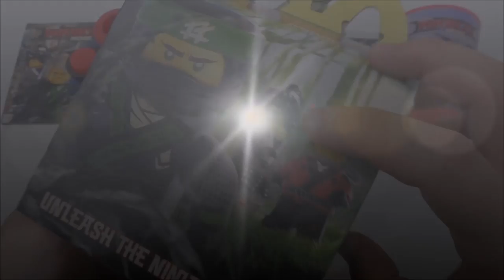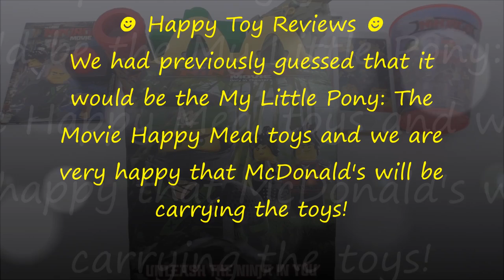NEXT McDONALD'S HAPPY MEAL TOYS LEGO NINJAGO MOVIE EMOJI BOOKS MLP MY LITTLE PONY MOVIE TRANSFORMERS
Next McDonald's Happy Meal toys after the LEGO Ninjago movie toys, Happy Meal books and the Emoji movie Happy Meal toys review by Happy Toy Reviews. We find out what the next Happy Meal toys will be in October after the McDonalds Lego Ninjago Happy Meal toys, the Happy Meal books & the Emoji Movie Happy Meal toys for McDonald's US. The current toys in September for McDonald's US are the back to school Happy Meal books and the next new toys are the LEGO Ninjago movie Happy Meal toys. The last toys were the Emoji movie toys. We have the Lego Ninjago Happy Meal box and we find out what the new next toys at McDonald's will be! They will be the MLP My Little Pony: The Movie and the Transformers Robots in Disguise Happy Meal toys! We will also find out what the toys for boys and girls, Transformers toys & My Little Pony movie Happy Meal toys will look like this coming Tuesday! It doesn't look like we might have Halloween pails / buckets this year unless they are My Little Pony movie and Transformers Halloween pails.

Do not order the Emoji movie Happy Meal video with what's inside and cutting open Gene emoji Happy Meal toy:

&list=PL7VRD6Bu741gvr3REF6Y6fCqVvTGFfvMq